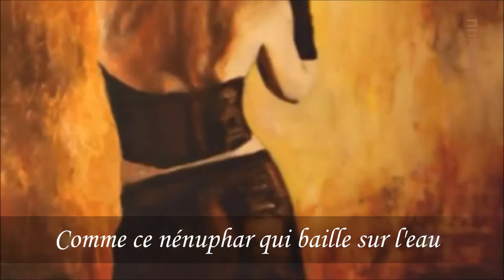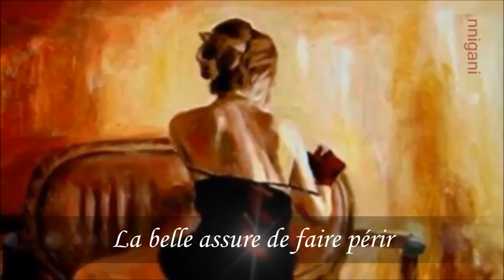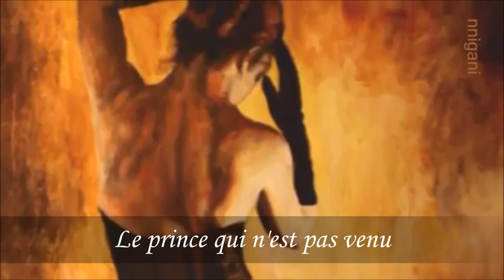VOLUPTÉ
Poetry & Voice: Shanyce Sarah
Painting:            Esha Van Den Bogerd
                            You are in my september
Video:                 nnigani

All images, music and video are copyrighted to their respective
owners. T he video is for entertainment only, no profit